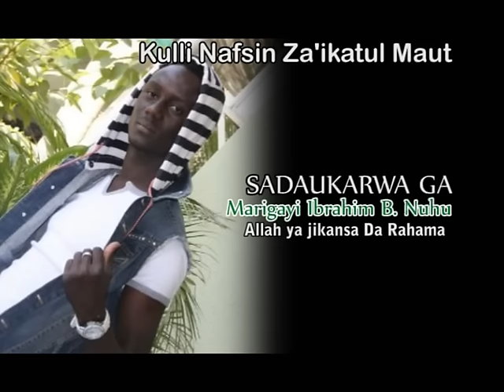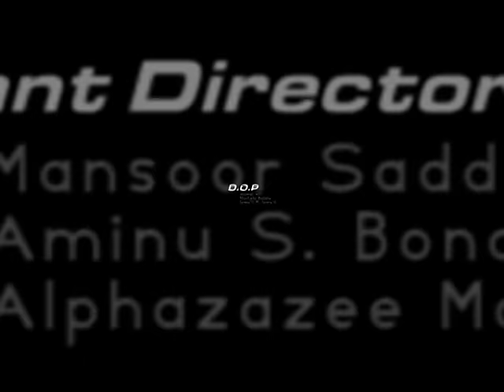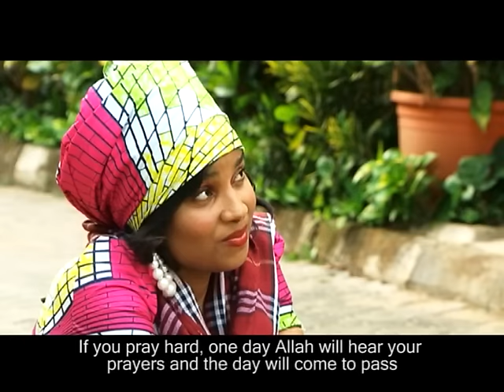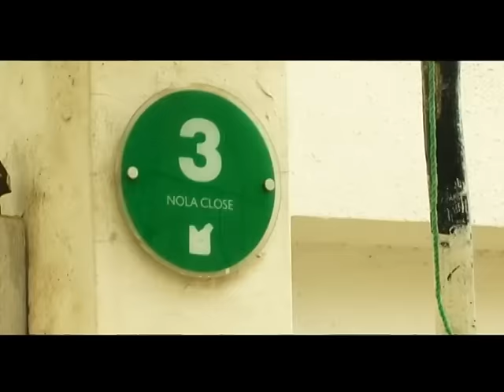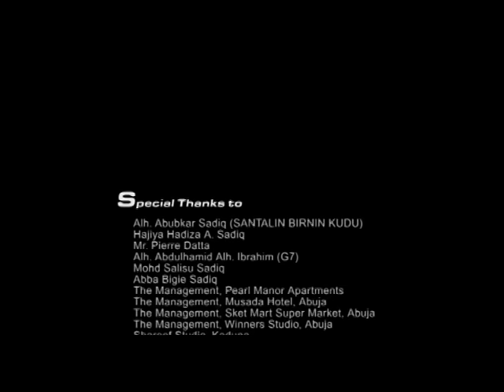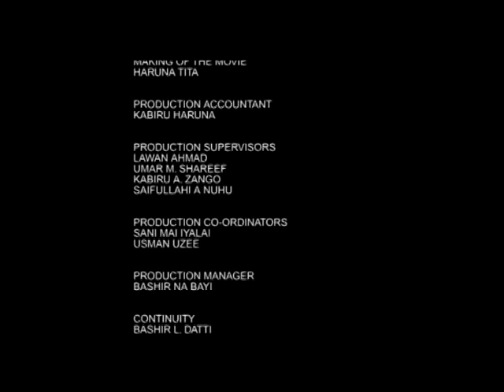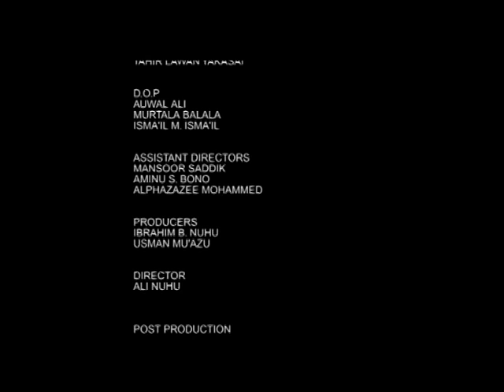NI DA KE MUN DACE Part 2 FKD Movie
FKD Production Movie

Produced by
Ibrahim B Nuhu
Usman Muazu

Directed by
Ali Nuhu